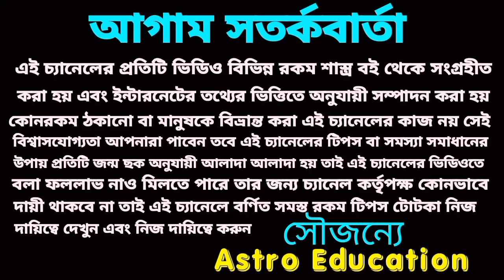20 August ajker Rashifal! লটারি প্রাপ্তি ৩ টি রাশির! আজকের রাশিফল ২০ আগস্ট!